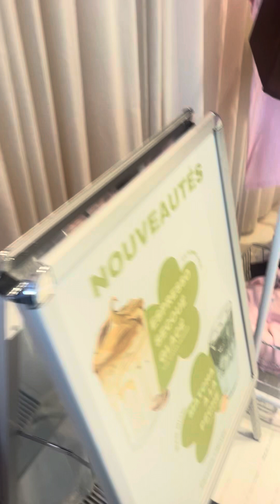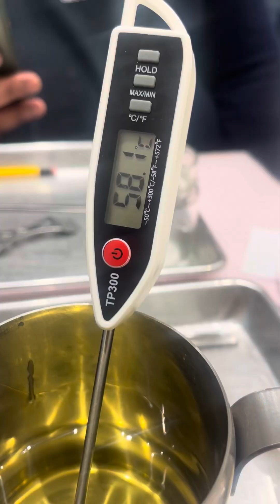💞 Mother’s Day DIY Candle Making 🕯️ @caarmynjaay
Happy Mama’s Day 💐